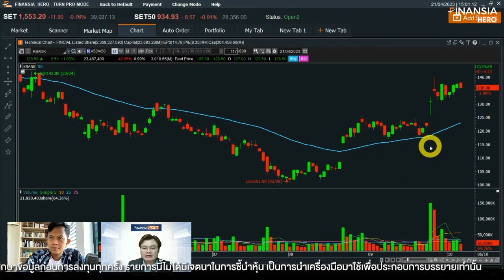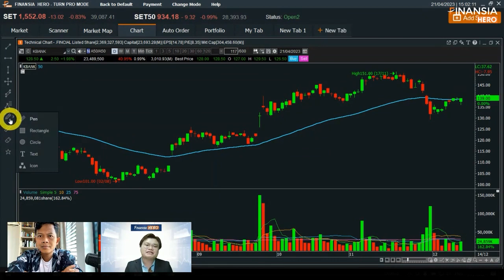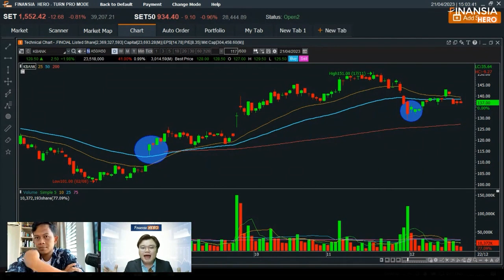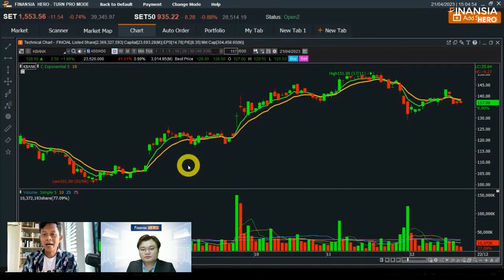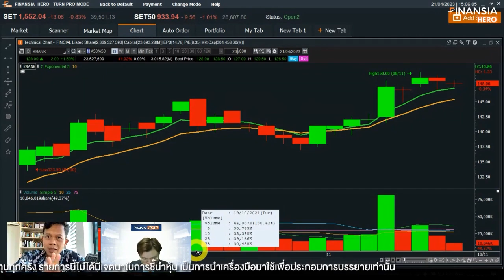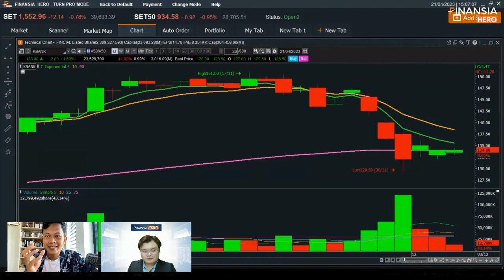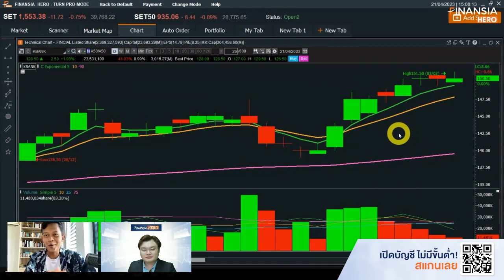ตัวช่วยหาจุดซื้อ-ขาย..แบบมือใหม่!! | มือใหม่หักเทรด EP.2 | Money Hero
เลขบัญชี 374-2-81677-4 เปิดพอร์ตหุ้นแบบ online เพื่อใช้งาน Finansia HERO ฟรี